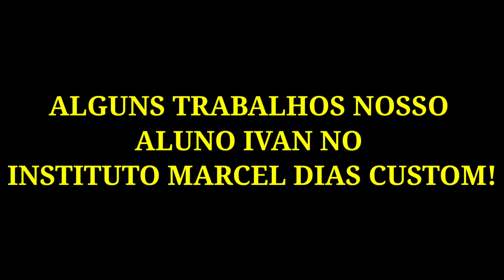Depoimento 31 dias de Curso de Martelinho de Ouro Presencial com IVAN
Fala galera! Hoje vou mostrar para vocês o depoimento do nosso aluno IVAN que ficou com a gente 31 dias, ele vai falar um pouquinho como foi a experiência dele aqui no Instituto Marcel Dias Custom,o que ele achou dos professores, do ambiente, da metodologia de ensino e etc.

No Instituto Marcel Dias Custom nossos alunos além das técnicas do martelinho de ouro também tem conhecimento sobre ferramentas, marketing, desenvolvimento profissional e etc. Eles são treinados nos carros dos cliente para que já se acostumem com a responsabilidade de trabalhar com prazos e com o patrimônios das pessoas. E só são liberados quando tiverem feito sozinho diversos tipos de amassados em diversas peças do carro e esses amassados são aprovados por nós e também pelo cliente.

Então galera se você gostou do depoimento do Ivan e quiser conhecer mais sobre o nosso Curso de Martelinho de Ouro Presencial se inscreva em nosso canal e acompanhe nossos videos.

E para quem mora em Caçapava do Sul e região e está precisando de um serviço de Martelinho de Ouro segue o contato do Ivan - 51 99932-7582.

Instituto Marcel Dias Custom